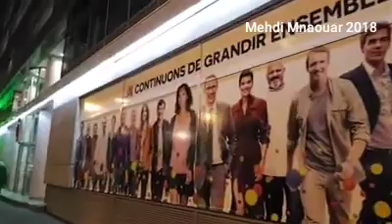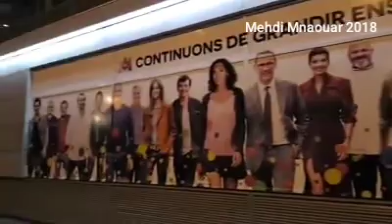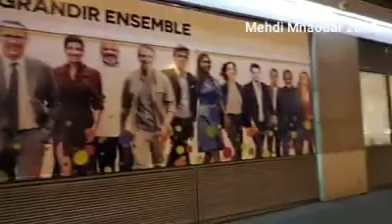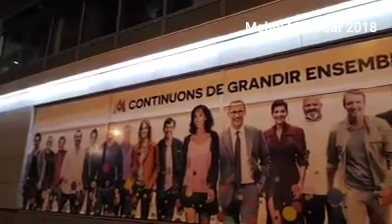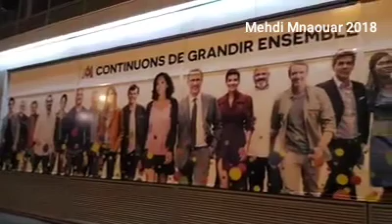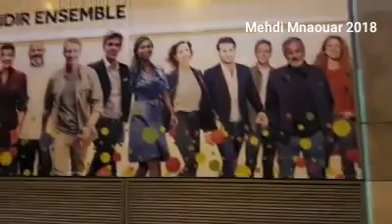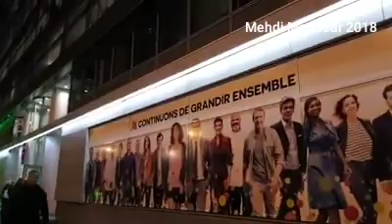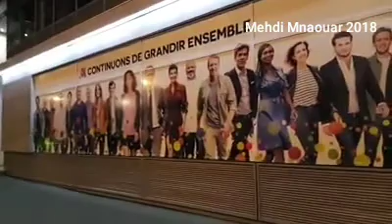LIVE ⚠ En ce qui concerne le futur blocage de M6...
BLOQUONS LES MÉRDIAS ✊

ÉVITONS LE PIÈGE RIC 🐥🐥🐥

ILS SE SOUTIENNENT TOUS, ILS ONT PEUR DE LA PRISON POUR HAUTE TRAHISON !!

Le Terrorisme d'État n'aime pas les GiletsJaunes 😥

ACTE6 !! 👍👊✊🔥

L'auteur fiché S Chérif CHEKATT 29ans Franco-Algérien 🇫🇷🇩🇿 (Pacte ONU MARRAKECH 😉)

Ils le chercheront jusqu'à vendredi ou dimanche pour étouffer médiatiquement la Manif de samedi ?! 😷

Tard dans le froid et en semaine... loin du rush de Noël 🤶... histoire d'avoir le moins de (témoins) victimes possibles, car ce terroriste a visiblement une conscience pro 😇

LE 11...
ILS N'ONT PAS EMPÊCHÉ ACTE5 ALORS ILS L'ONT FAIT ! 😳

LES MÉRDIAS ÉTAIENT DÉJÀ SUR PLACE AVEC IDENTITÉ DU TIREUR DÉJÀ CONNUE 🙄... SANS MÊME L'AVOIR ATTRAPÉ 🙃

Au moins 2 morts (après avoir annoncé 4 morts, scénario corrigé ?).